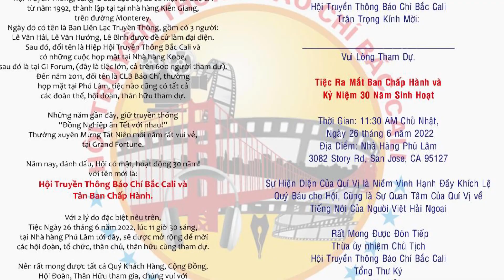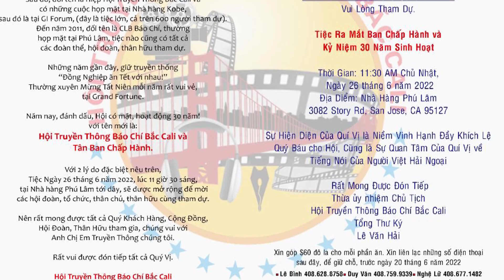Radiio Bolsa 22-6-2022 Tâm Tình Của Huỳnh Lương Thiện Và Nghê Lữ